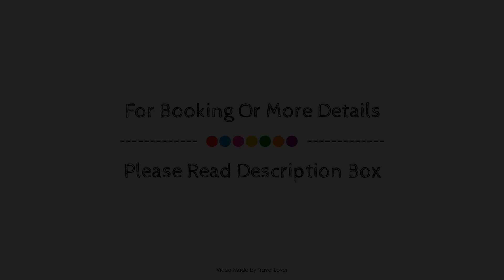Premier Inn London Stansted Airport, United Kingdom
Searching For
1. Premier Inn London Stansted Airport
2. Premier Inn London Stansted Airport Virtual Tour
3. Premier Inn London Stansted Airport Rooms
4. Premier Inn London Stansted Airport Amenities
5. Premier Inn London Stansted Airport Videos
6. Premier Inn London Stansted Airport Offers
7. Premier Inn London Stansted Airport Deals
Audio Credit:
Track Title: Blank Slate
Artist: VYEN